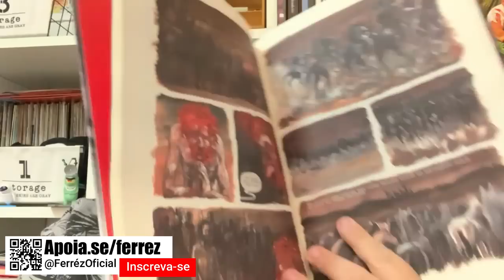Normalização da V!OLÊNCI@